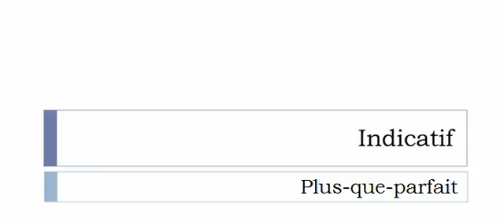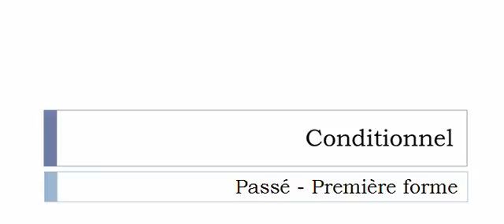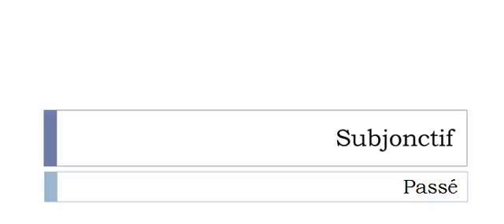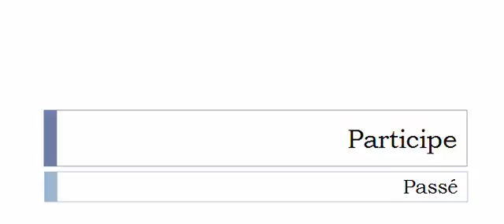Imparare il francese = Coniugazione = Imposer